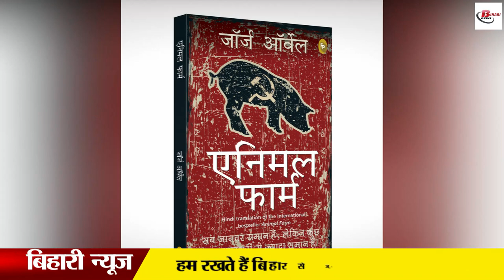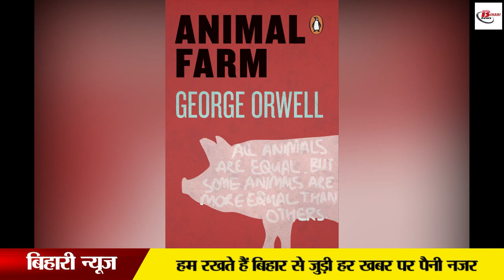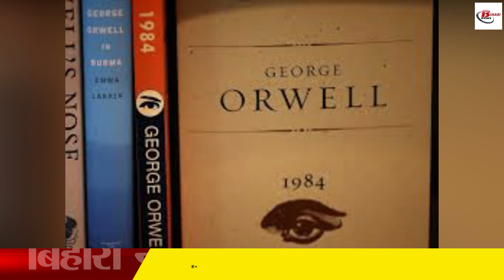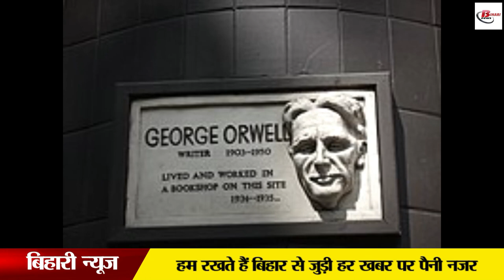बिहारी लेखक जिसे पता था आने वाला समय बिग ब्रदर का होगा